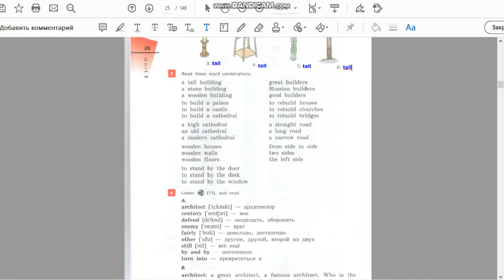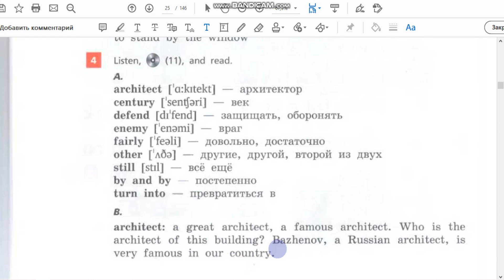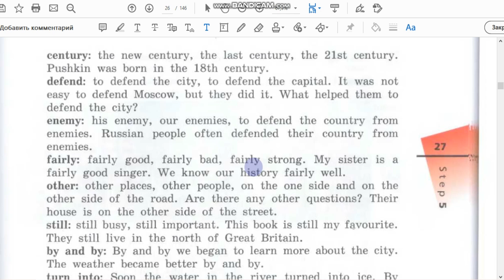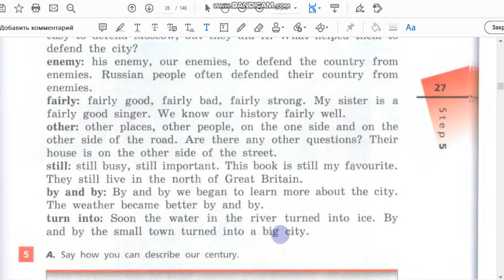Unit 1, Step 5, Ex. 4 / ГДЗ. 6 класс. Учебник Rainbow English. 1 часть